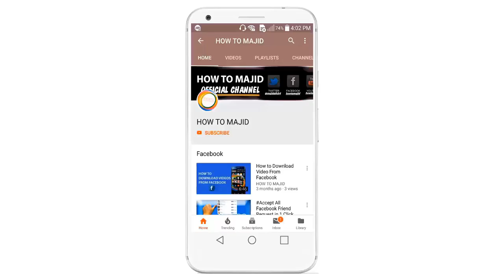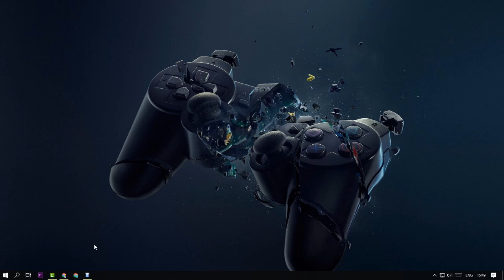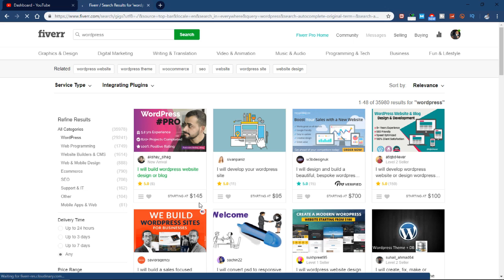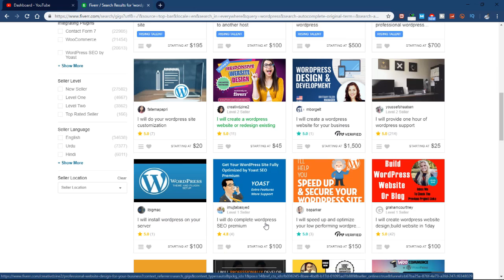Introduction To WordPress|WordPress Earning Complete Course in Urdu Hindi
Introduction To WordPress Hi Friends!! I’m MAJIDALI here with another new earning course of WordPress. In this video I will tell you about WordPress that what is WordPress and I will present you the complete introduction to wordpress here. Using worpress you can earn thousands of dollars a month. I will also cover that why you should choose to wordpress to grow your business and earn extra money.